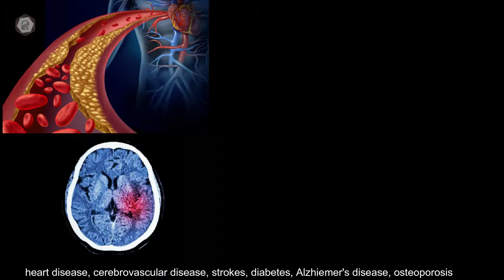【BHRT Episode 1】What is Bio-identical Hormone? - Dr Neal Rouzier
Bioidentical hormones are hormones that are chemically the same as those that the body produces.They are mimic the hormone in body even though is it processed in laboratory. They are preventing us from aging and diseases.

Revival Clinic
Address: 33G, Jalan Anggerik Vanilla BF31/BF, Kota Kemuning, 40460 Shah Alam, Selangor, Malaysia